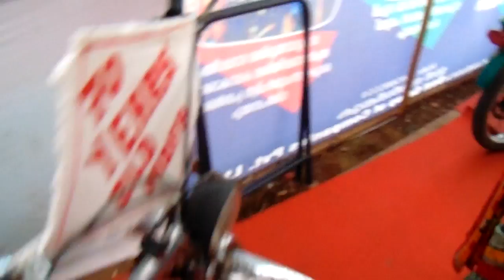Vintage Bike 50 Year Old Yezdi Bike and Old Motorcycle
Vintage Bike 50 Year Old Yezdi Bike and Old Motorcycle , malabar mela